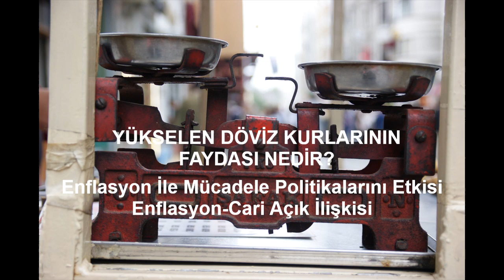KUR ARTIŞININ OLUMLU YANLARI-EKONOMİYİ OKUMAK, ANLAMAK Hazırlayan: Sıtkı Coşkun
Merhaba
Yükselen döviz kurlarına farklı bir pencereden bakmak istedim. Ne yapmak istiyorlar sorusunun cevabını aramaya çalıştım. Umarım faydası olur. İşimiz zor hakikaten. Mutlu Günler